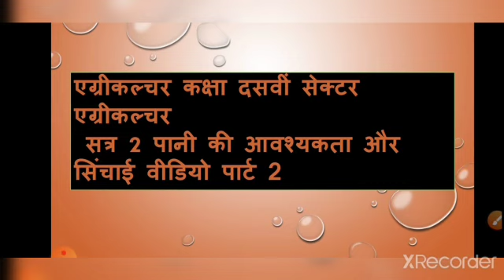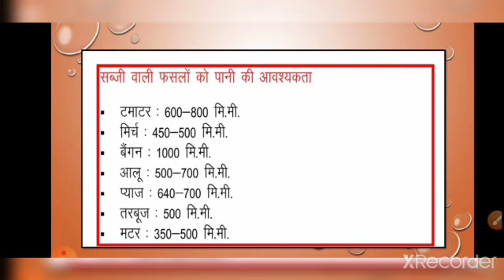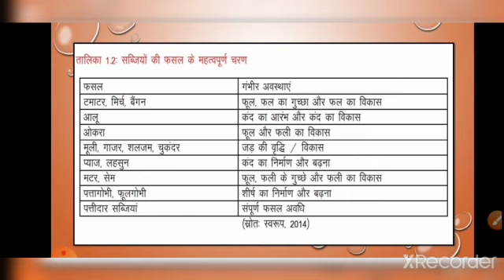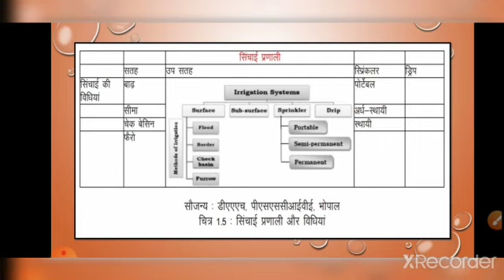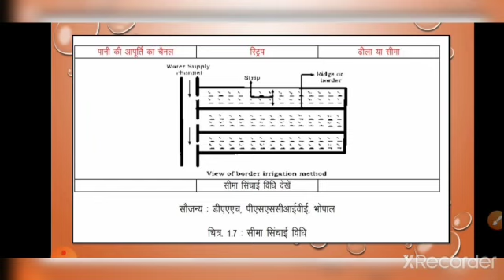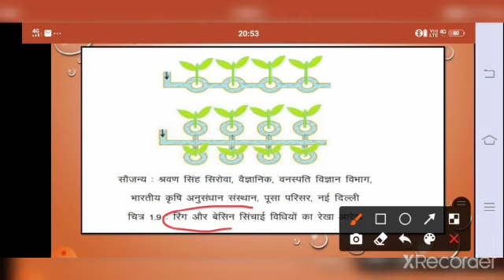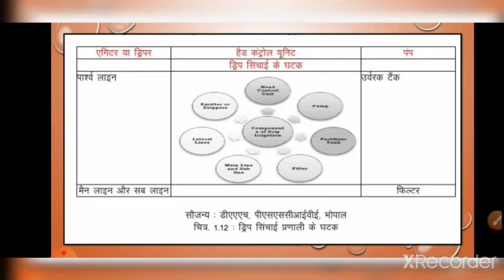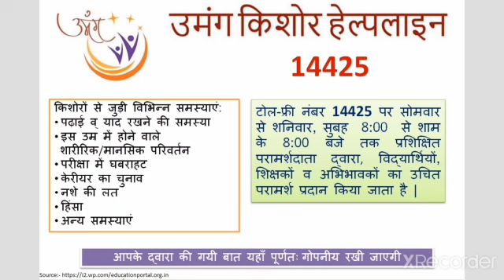50.Class10|Agriculture|एकाई 1 : सब्जियों की फसल मे सिचाई का प्रबंधन सत्र 2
50.Class10|Agriculture|एकाई 1 : सब्जियों की फसल मे सिचाई का प्रबंधन  सत्र 2  : पानी की आवश्यकता और सिचाई